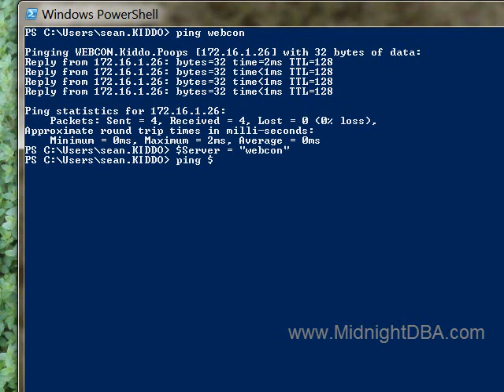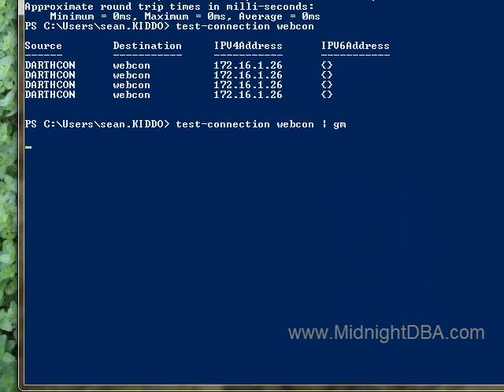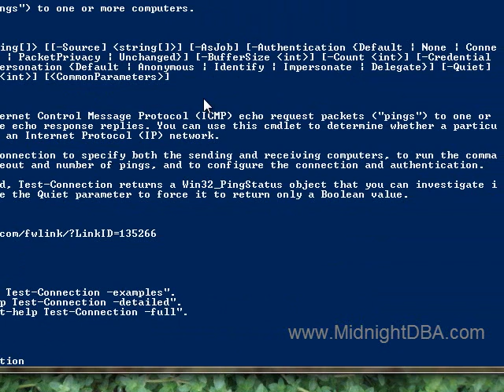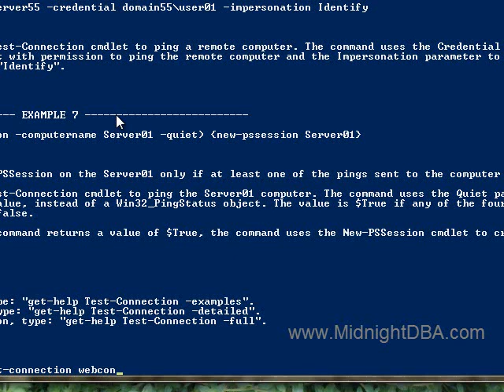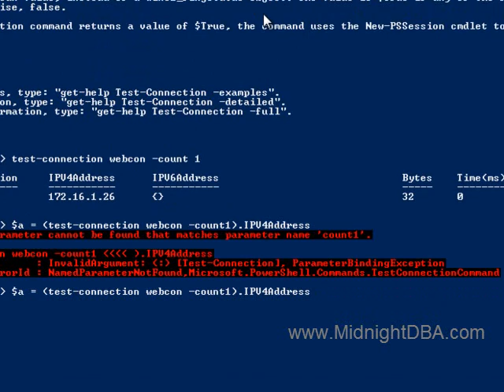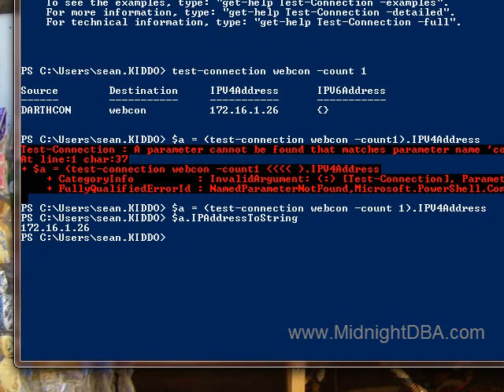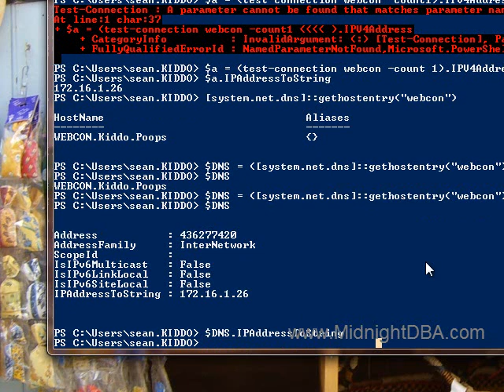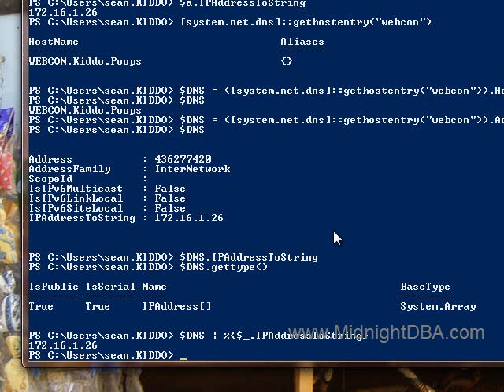Get IP and DNS in Powershell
Getting IP address and DNS info from your servers in a useful format isn't as straightforward as you would think.  Here I'm going to show you how to get that info painlessly and in a way you can use for all your automated processes.